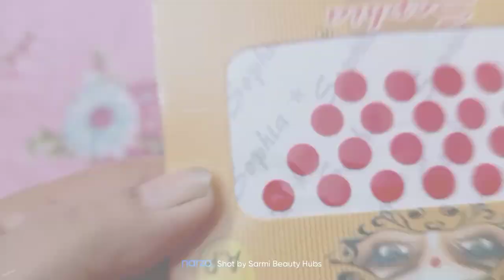সংসারে বিপদ কাটানোর জন্য বিপদতারিণী ব্রত কিভাবে পালন করা উচিৎ দেখে নাও Sarmi's vlog#bengoli_vlog